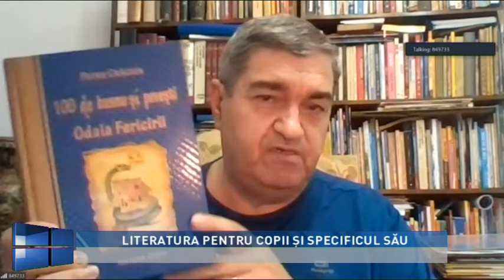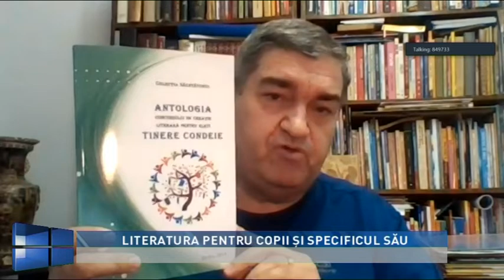Actual regional din 17 august 2022 prima parte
Producător si moderator: MOLDOVAN GRATIAN
Invitati prin zoom:
ZOLTAN VERES – SPECIALIST IN DEZVOLTAREA INTELIGENŢEI EMOŢIONALE
PETRE CRĂCIUN – SCRIITOR
TEMA:
MANAGEMENTUL STRESULUI LA ROMÂNI /

LITERATURA PENTRU COPII ŞI SPECIFICUL SĂU#tvrcluj